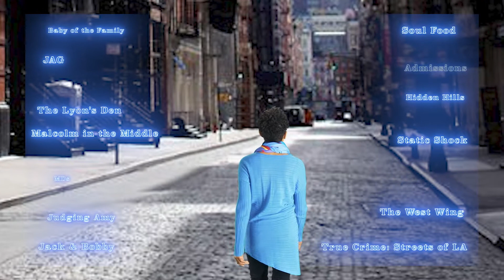You Look Familiar: Vernee Watson Story | Official Trailer | New Documentary Out Now!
Actress Vernee Watson has broken ground and paved the way for black actresses on television today: with a career spanning over 4 decades, 3 Emmy awards, and costars such as Will Smith and Denzel Washington. Learn her life story onscreen and off.

Produced By
Glynn Turman

Directed By
Juney Smith

Cast
Vernée Watson

About the Crew
Vernee Watson is an actress and director, best-known for Carter Country (1977) , Baby Talk (1991), The Fresh Prince of Bel-Air (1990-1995), Antwone Fisher (2002), Days of our Lives (2007), and General Hospital (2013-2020).